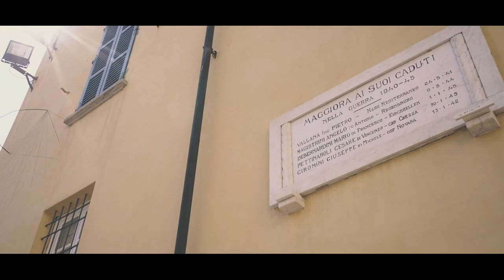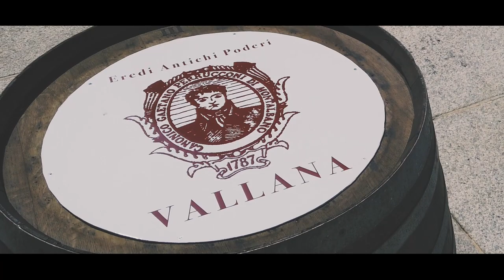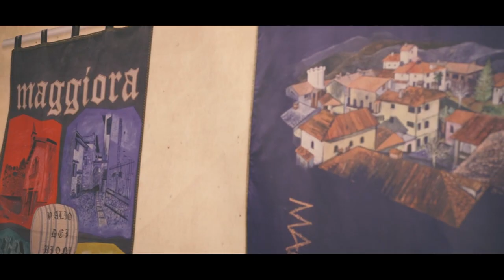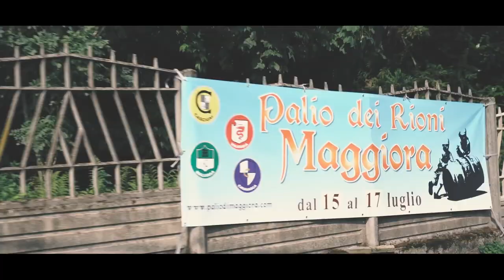Palio dei Rioni di Maggiora 2022 versione integrale